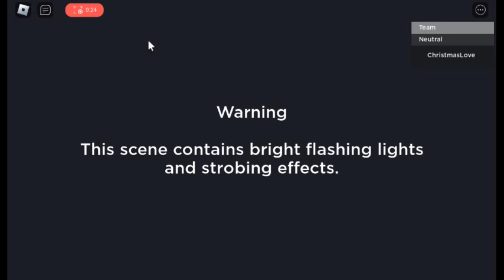making my own game turns into a fail (posted on july 4th, 2023)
CHANNEL RULES: 1. This is a family friendly channel, so please refrain from arguing and using profanity. Being nice to one another can make each other's day. 2. Everybody has different opinions and beliefs. Please respect each other regardless of what others think. If everyone were the same, the world would be quite boring. Different strokes for different folks. We're all family on this channel. 3. Please refrain from discussing politics. That'll cause a lot of drama and you'll upset yourselves. Trust me, it's not worth it. 4. Racism is not allowed. Please refrain from using any racial slurs. Whether you're joking or not, they can still come across as offensive and will be considered an act of hate speech. 5. To avoid being disruptive to the chat, please ensure that when posting emojis or emotes that they are limited to no more than 3. 6. Please avoid asking to become a moderator for the channel. Being a moderator on this channel is earned and is a privilege. 7. Typing in ALL CAPS creates a disruptive chat and indicates that you are yelling, so please refrain from doing so. 8. Blocking any of the channel mods is prohibited. The mods are here to enforce the rules of the channel and if they warn you about your behavior and you do not respond back, that is a sign you've blocked a mod and you will be banned from the channel (either by a mod or the channel owner). 9. Just simply enjoy each and every video I post! If you do not like my videos, please do not hesitate to tell me what I can do to improve them. Your opinion counts and your voice will be heard! 10. Please use only english. if u dont speak english. heres a link to google translate: " 11. please make sure to NOT be mean to me or nightbot or my mods. we r trying to help u to follow the rules. if u dont want help from us. ur making it more harder what it should be. 12. please be nice to me, carlos, ash, TJ & cassandra, Andrew, nightbot. we r trying to help u out like rule 11 said. 13. please dont block me or nightbot or the mods. thats what make u banned. we will ONLY give u 3 warnings to stop. if u dont stop by end of 3rd warning ur banned till u be nice. Mods have the final say when it comes to the consequences you'll have to face if you break any of the rules (especially rule 8). Rule 9 is an exception. They reserve the right to time you out if you ignore their warnings and to hide you from the live chat if your jerk-like behavior continues after your 5 minute timeout.